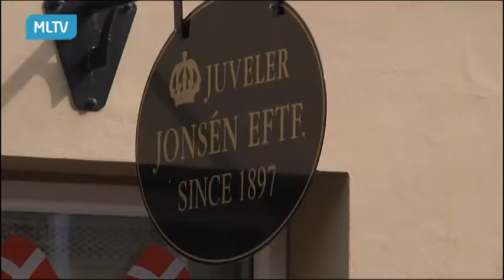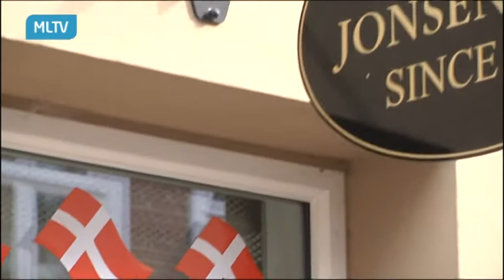Guldsmeden Jonsens efterfølger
En lille tur på havnen og gå gaden, til nogle lækre interviews af medejeren Bent og Cirkus Dannebrogs Elefant oppasser